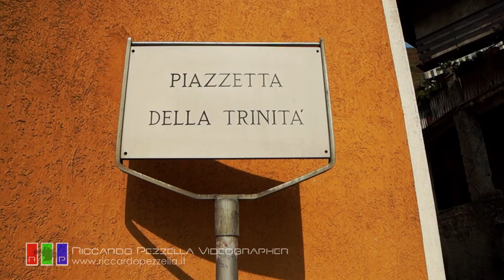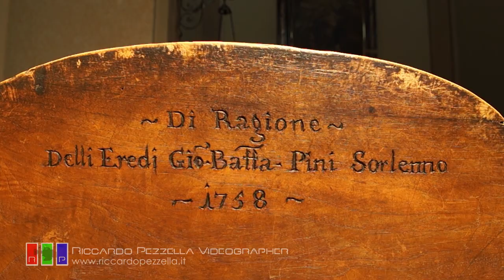La Tradizione dei Canestri di Masnate (Lenno - Tremezzina) | 12/06/2022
La tradizione dei Canestri svoltasi il 12 giugno 2022 a Lenno in Tremezzina, nella frazione di Masnate, presso la Chiesa della S. S. Trinità si mantiene viva grazie al coinvolgimento e partecipazione degli abitanti della frazione.

Un sentito ringraziamento a:
DON ITALO MAZZONI | AGOSTINO CADENAZZI | GIORGIO BORDOLI | ALLE PERSONE CHE HANNO PARTECIPATO ALLA SERATA.

Realizzazione Video (Ripresa e Fotografia | Editing Video e Color Grading): Riccardo Pezzella
Location: Masnate (Lenno - Tremezzina)
Anno Realizzazione: 2022